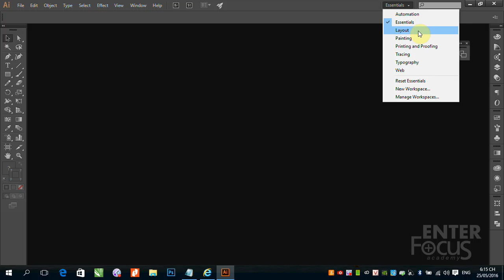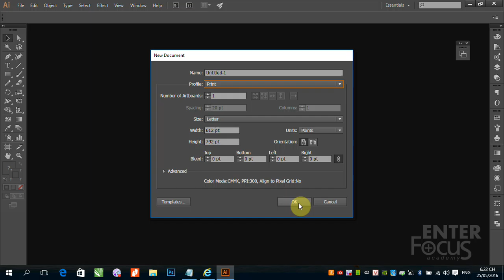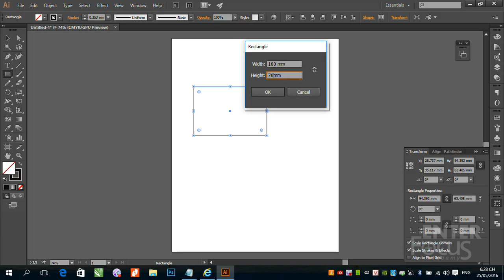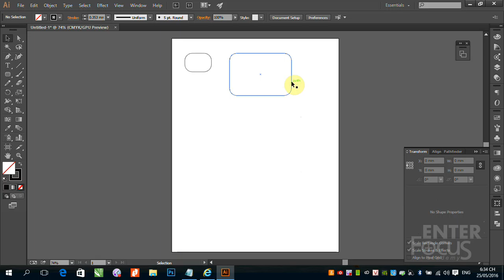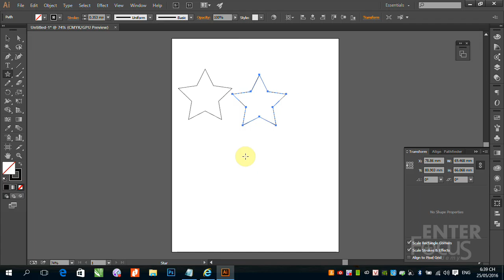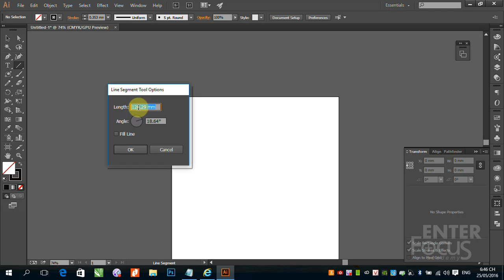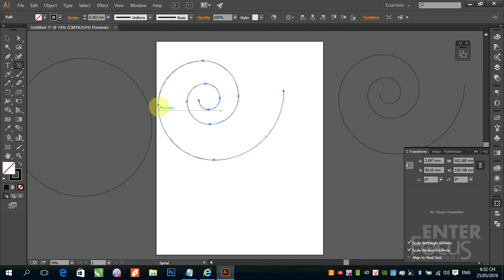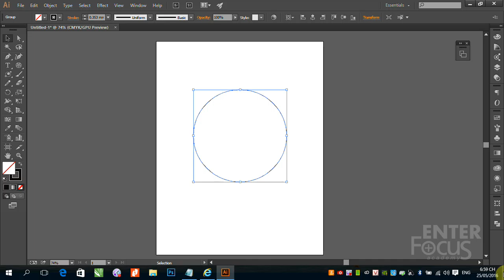B1 1 Welcome cac cong cu co ban